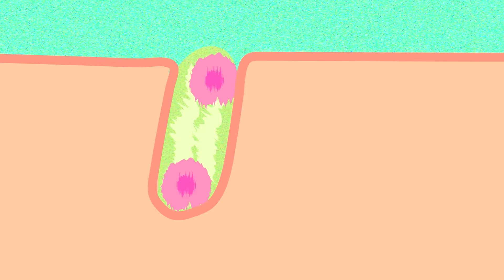میلیا صورت | متخصص پوست توضیح میده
سلام تو این ویدیو در مورد میلیا صحبت کردیم . چطوری میشه درمانش کرد
هر یکشنبه و چهارشنبه ویدیو جدید داریم.
یادتون نره سابسکرایب کنید تا ویدیو هارو از دست ندید .
من به همه سوالاتتون تو کامنت ها جواب میدم .
میتونید از طریق اینستاگرام به من پیام بدید.

BE MY FRIEND:
SOCIALS

 من مهتا پزشک ومربی فیتنس هستم . 28 سالمه .پزشکی عمومیم رو در دانشگاه تهران خوندم و در حال حاضر دانشجوی تخصص پوست و مو هستم .
اینجا سعی میکنم تا ویدیو های انگیزشی و لایف استایل و ولاگ های روزمره خودم رو در بیمارستان براتون قرار بدم.